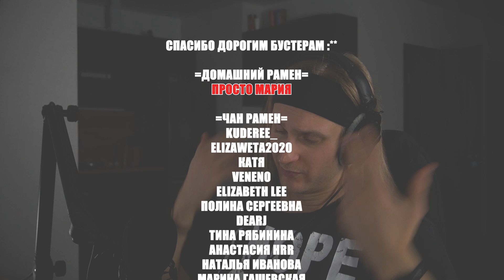Stray Kids Grow Up | reaction | Проф. звукорежиссер смотрит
ПОМОЩЬ КАНАЛУ
QIWI: WRITE565

Мое оборудование:
Аудио интерфейс: Focusrite scarlett 8i6 3gen
Микрофон: Audio technica at2020
Камера: Sony a6400
Наушники: Beyerdynamic dt 990 pro, Beyerdynamic dt 770 pro
Монитор: Xiaomi mi 34 curved gaming